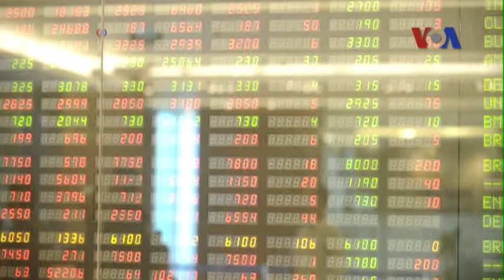ADB hạ triển vọng tăng trưởng kinh tế Đông Nam Á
Tin tức Ngân hàng Phát triển Châu Á (ADB) hạ triển vọng kinh tế năm 2014 của khu vực Đông Nam Á với lý do căng thẳng chính trị ở Thái Lan và Việt Nam và nhu cầu quốc ngoại thấp ở Indonesia. Ngân hàng dự báo tổng sản phẩm quốc nội (GDP) tăng trưởng 4,7% trong năm nay, thấp hơn so với dự báo 5% hồi tháng Tư.
Xem thêm Nếu không vào được VOA dù đã đổi DNS, xin các bạn hãy vào vn3000.com để vượt tường lửa vào VOA hay các trang bị chặn khác như Facebook!